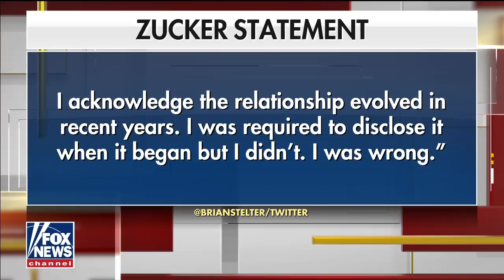Jeff Zucker resigns from CNN in stunning announcement | Breaking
Fox News contributor Joe concha reacts to CNN President Jeff Zucker announcing he is resigning from his role at the company after failing to disclose to the company a romantic relationship with another senior executive.